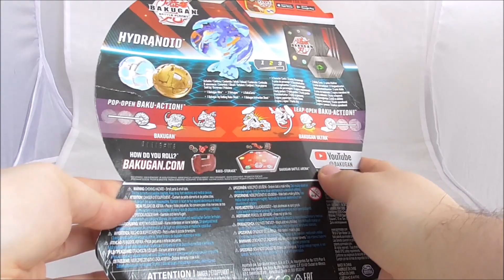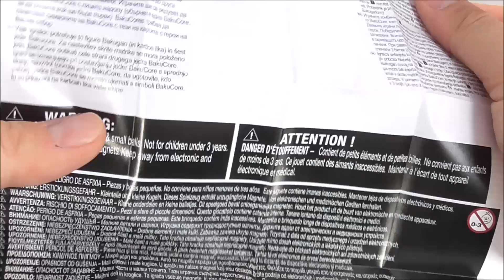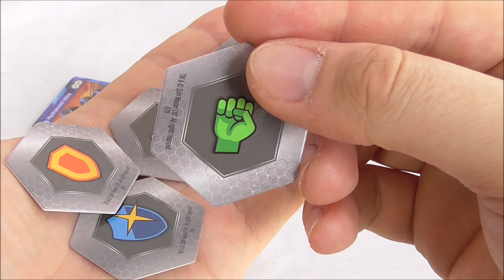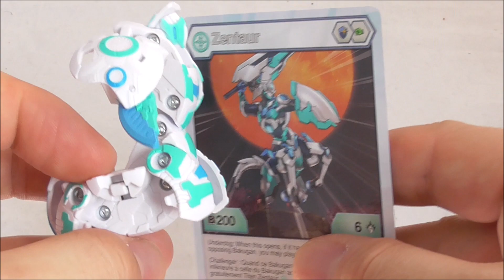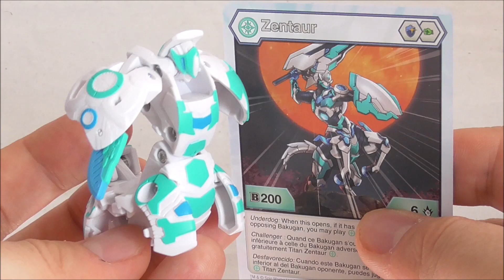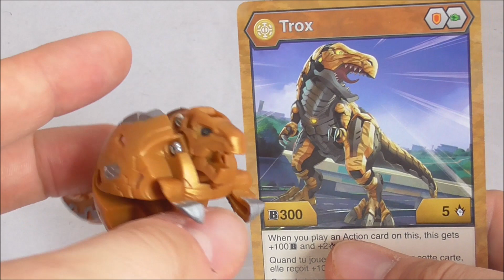Recenzja - Bakugan Battle Planet Starter Pack Aquos Hydranoid.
BAKUUUGAN BITWAAAAA!

Możecie też obserwować mnie na Facebooku i Instagramie!